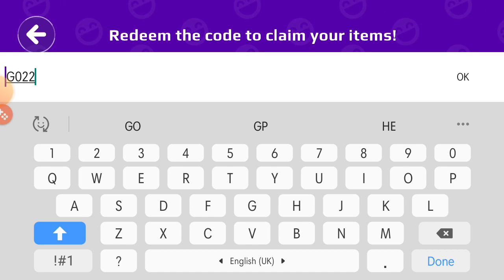pkxd creator code 1